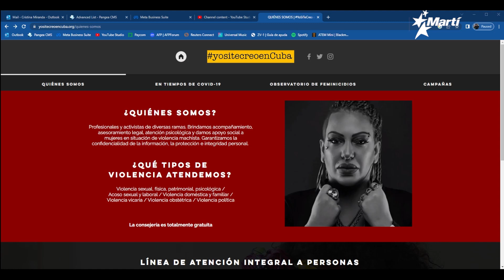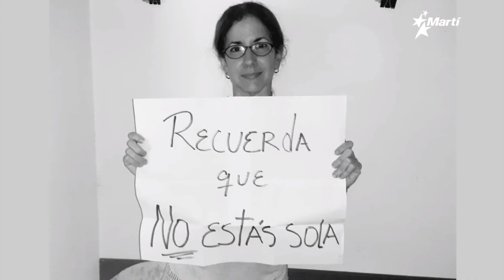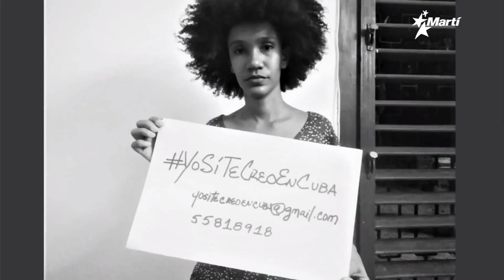Info Martí | Nuevo feminicidio en Cuba, el número 42 en lo que va de año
Aumento generalizado de la violencia machista, crítica situación económico y social y una inactividad policial pudieran ser, según entrevistados, las causas del incremento de feminicidios en Cuba.